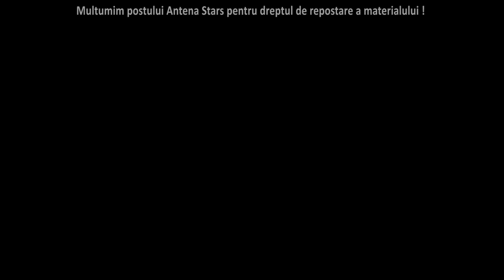Dan Bursuc si artistii RoTerra Music la Necenzurat cu Bahmu